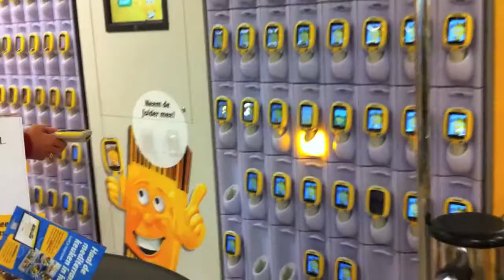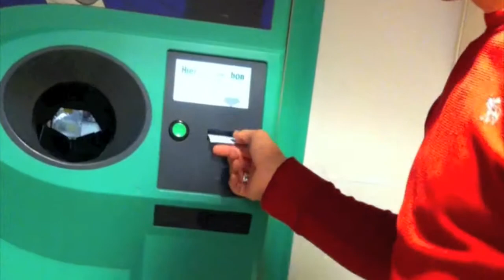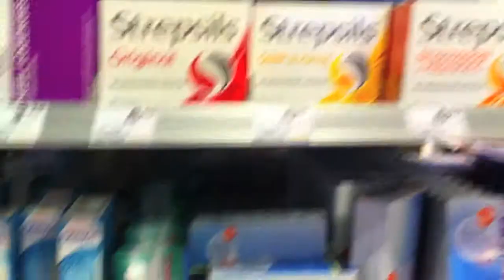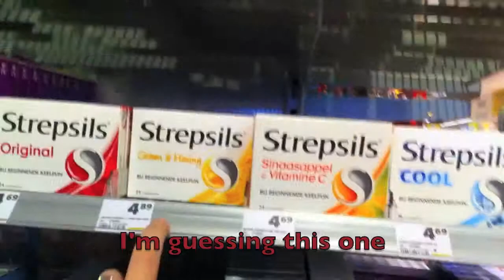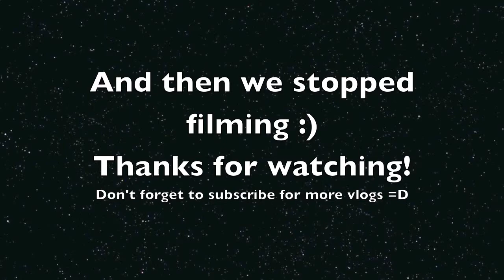Vlogtober Day 10 ~ Running Errands